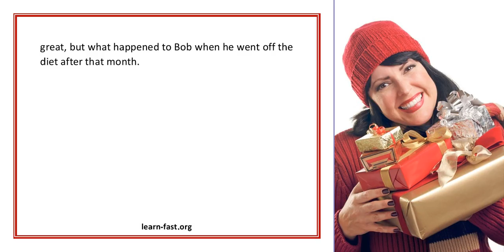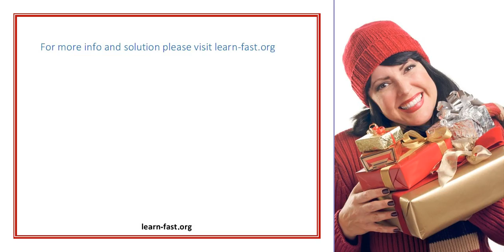Forget the Diet Men Learn How Weight Training Can Literally Shed the Pounds Off You